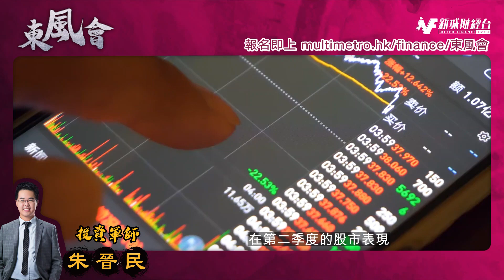立即加入《東風會》！專享朱晉民投資分析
要掌握市場走勢，投資先可以穩操勝券！參與新城財經台「東風會」會藉計劃，即可於一年會藉期內，不限次數報讀東風會軍師朱晉民的專業投資課程，並加入東風會的專屬通訊群組、會員聚會等活動，獲得高端投資技巧，以及向朱SIR提問有關市場分析觀點，作出互動交流。